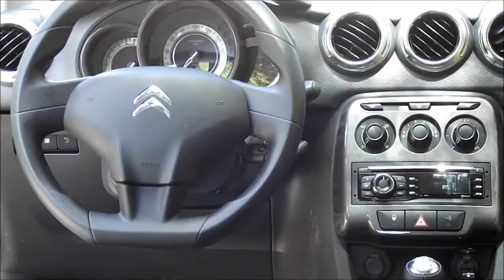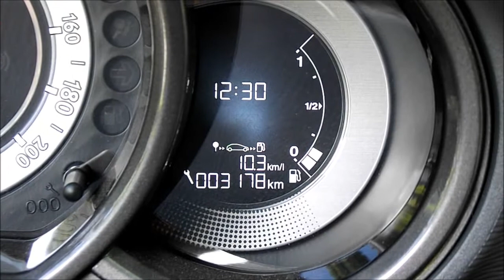Prueba: Citroën C3 1.5i Tendance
Prueba del Citroën C3 1.5 por Autoblog Uruguay. Ver la nota completa